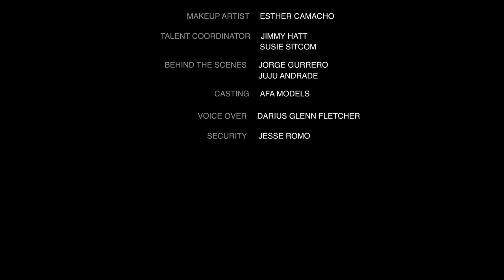Noman Hosni: Stand-Up Special from the Comedy Cube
Noman Hosni brings his stand up to Comedy Cube in this episode.